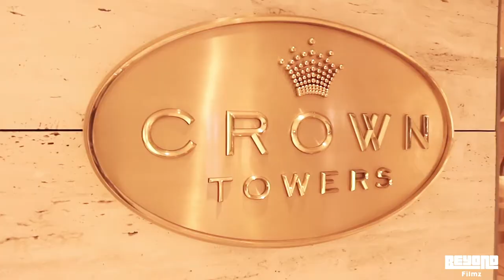Funmi@50 - Birthday Film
We had so much fun filming this surprise birthday. How they kept this as a surprise is indeed a surprise.

We at BeyondFilmz wishes you Funmi a happy 50th birthday. Greater days ahead.

A film proudly executed by the BeyondFilmz Team.